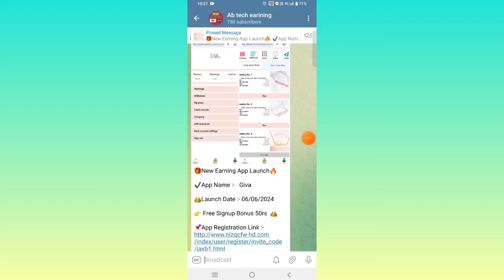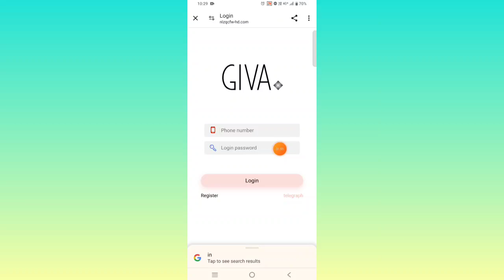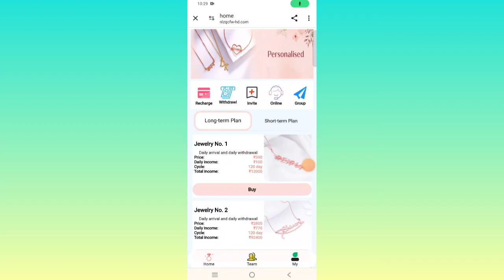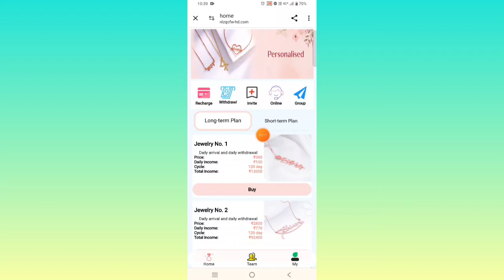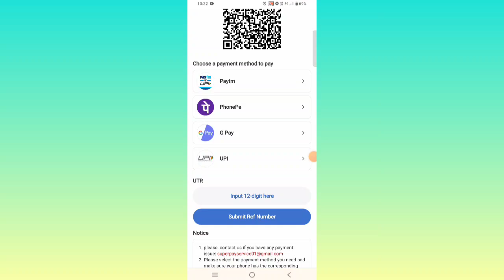Giva earning app || Giva app launch today || Giva app se paise kaise kamaye || Real or fake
Note'-